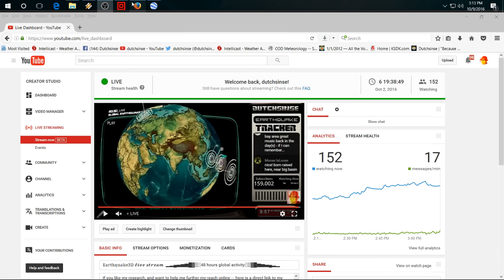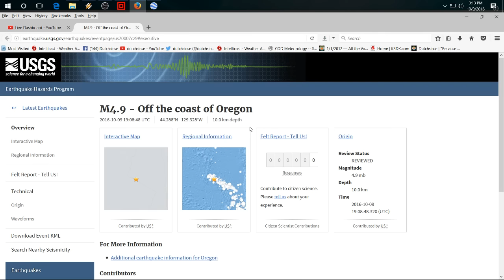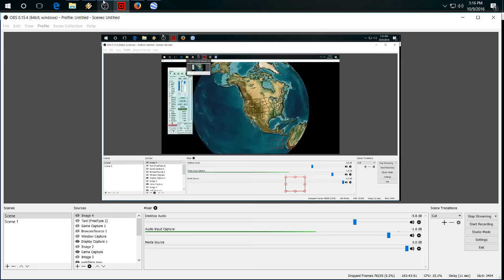10/09/2016 -- New West Coast Earthquake Swarm -- 3 day warning was given -- Forecast DIRECT HIT